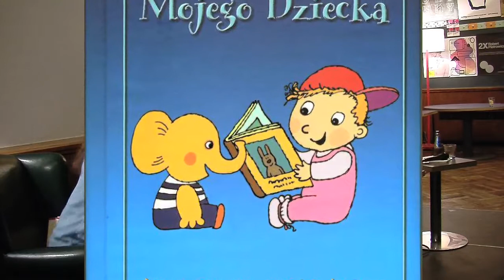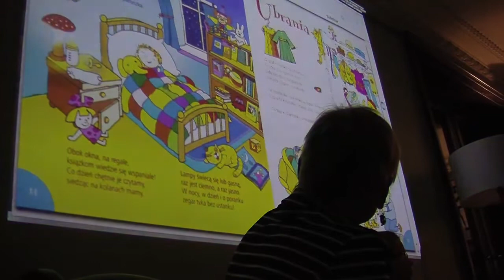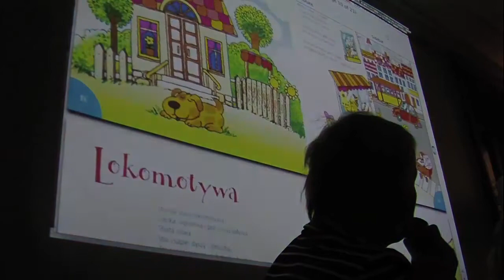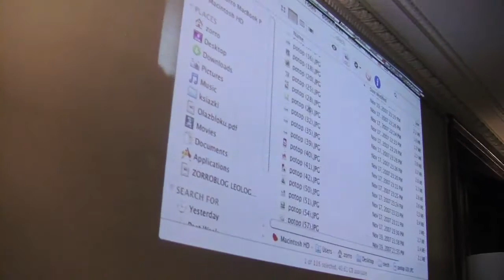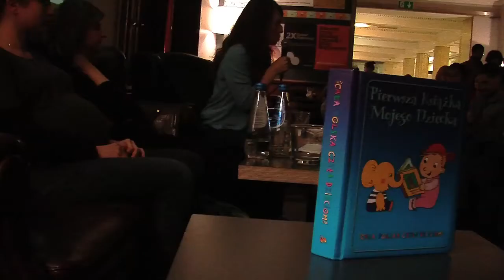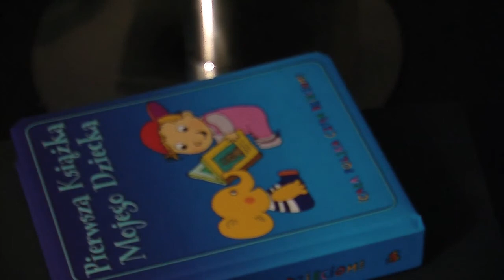Wanienka z kolumnadką - o "Pierwszej książce mojego dziecka"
Jak kształtujemy gust naszych dzieci? Czy Ministerstwo Kultury powinno dotować szmirę? Zapis debaty pt. "Wanienka z kolumnadką" poświęconej "Pierwszej książce mojego dziecka" dofinansowanej przez Ministerstwo Kultury i Dziedzictwa Narodowego. O genezie brzydoty w książkach dla dzieci rozmawiają Monika Obuchow - dziennikarka, promotorka kultury dziecięcej, Joanna Olech - pisarka i ilustratorka, Grażka Lange - graficzka, wykładowczyni ASP w Warszawie, Irena Koźmińska z Fundacji "ABCXXI -- Cała Polska czyta dzieciom".